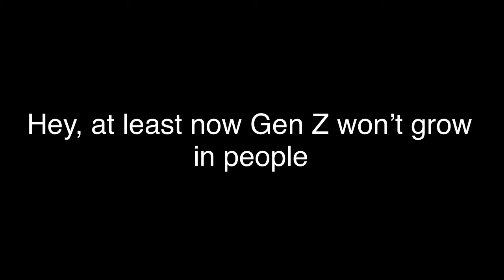The last day before TikTok is banned (false rumor) (it’s confirmed that it’s not true)